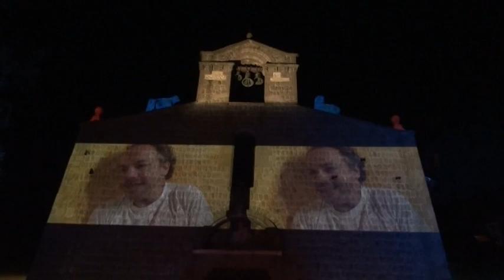ZORO al Festival Medioera di Viterbo " Beato chi ci crede..e la chiesa è rimasta in piedi"..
Diego Bianchi, alias Zoro, in occasione del Festival Medioera di Viterbo (28 luglio 2011) propone e commenta alcuni suoi video come quello dedicato al primo maggio con il concerto e la beatificazione di papa Giovanni Paolo II. Il Festival si tiene in piazza del Gesù e la proiezione viene fatta sulla facciata della chiesa di San Silvestro